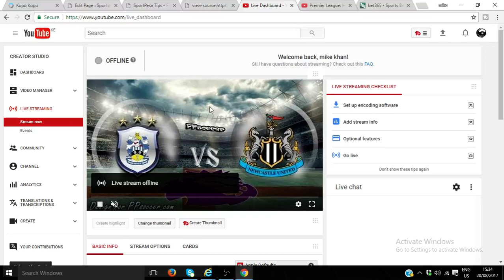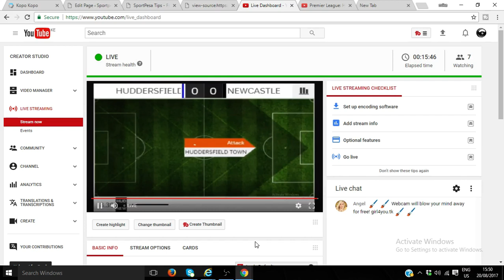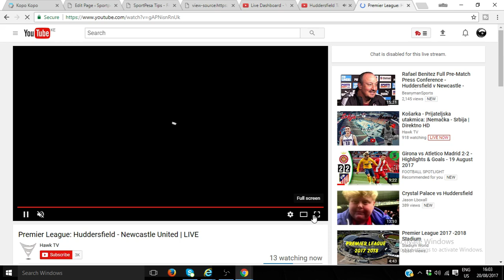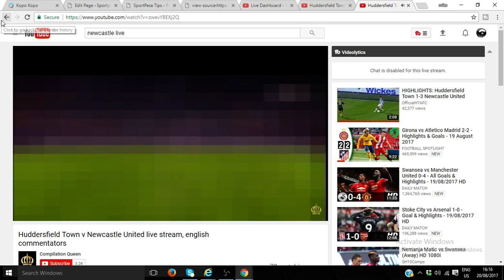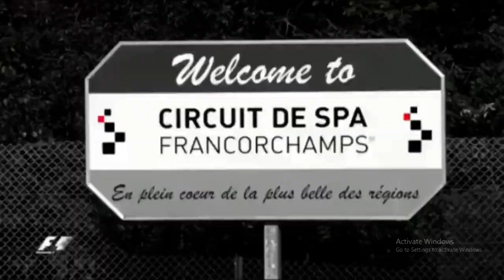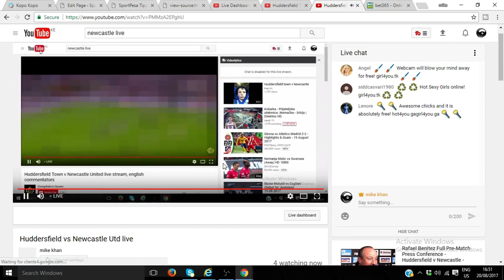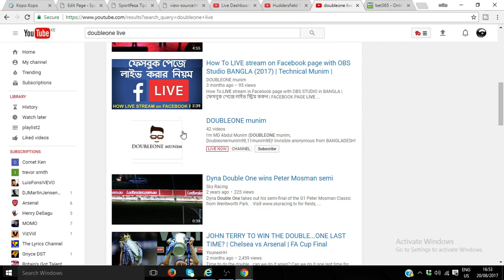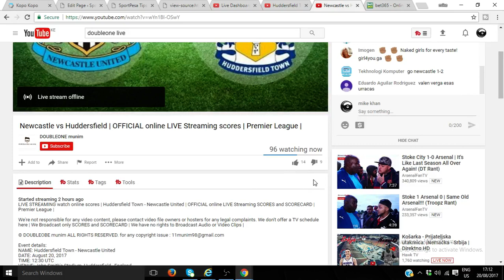Huddersfield vs Newcastle Utd live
Huddersfield takes on Newcastle Utd at their first collision on premier league